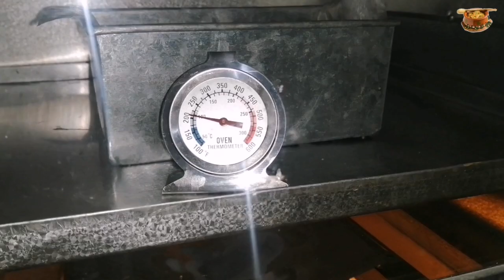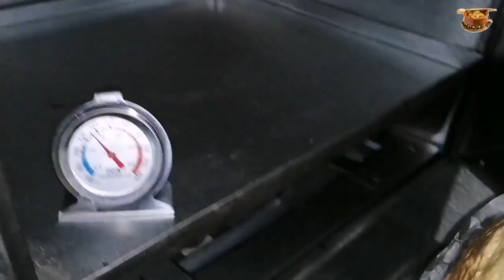Fruit Cake Recipe | Tutti Frutti Fruit Cake By Punjabi Food And Travel | टूटी फ्रूटी केक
Fruit Cake Recipe Without Oven | Tutti Frutti Fruit Cake Recipe Punjabi Food And Travel | टूटी फ्रूटी केक